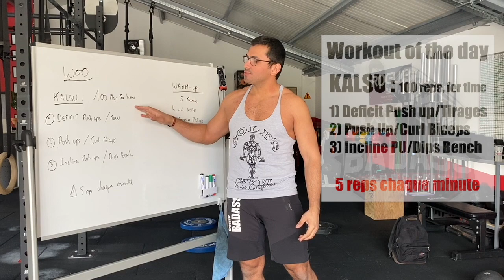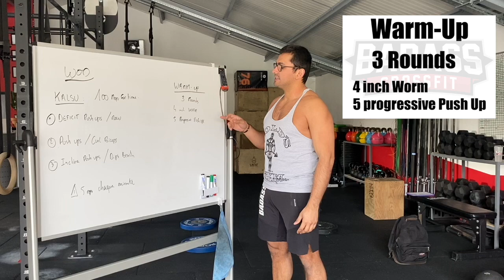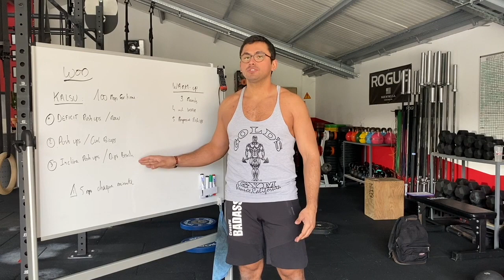[CrossFit Home Workout] 16 PUMP CHEST SESSION ! (AVEC ADAPTATIONS À LA MAISON)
Avancez la video et je fais la séance en même temps que vous pour plus de motivation :D

Workout 100% Haut du corps (pecs biceps) (avec petit échauffement) adapté sans matériel (ou très peu voir la vidéo) , pour tout niveau à faire en même temps que moi ! (comme ça, si vous êtes tout seul, c'est toujours plus motivant à deux :D )

Toutes les adaptations sont dans la vidéo !

Notez vos scores en commentaire ;) (ou vos questions)

Suis moi sur :

Facebook : CrossFit Badass (Dis moi si tu trouves ma box cool :p )

Tracks of my fears

Titre:  Pode Ser
Auteur: Andreia Dacal

You can use this Mix in your Youtube Videos & Streams (with Credits for NCS in the Description)